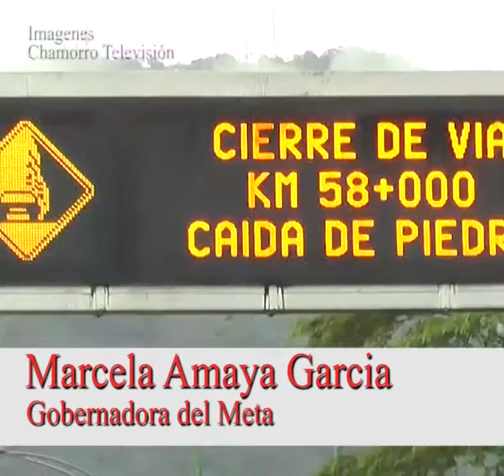gobernadora meta via al llano